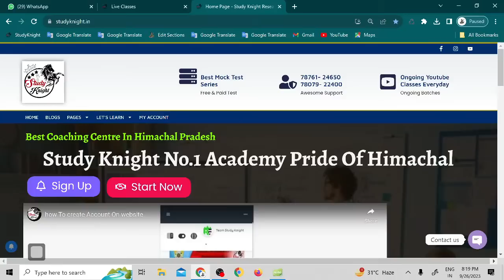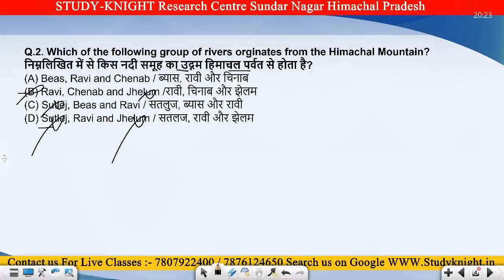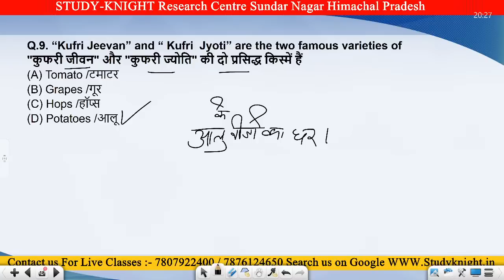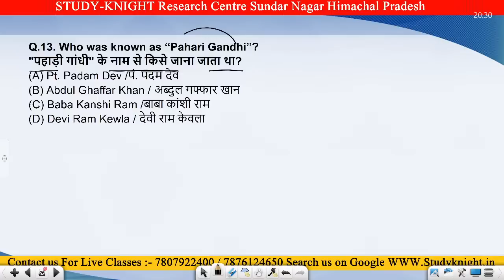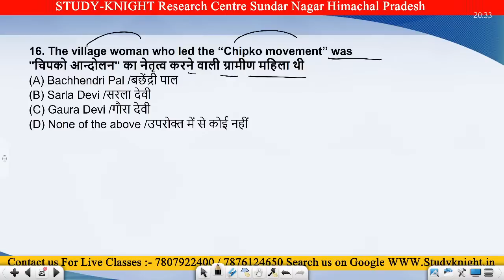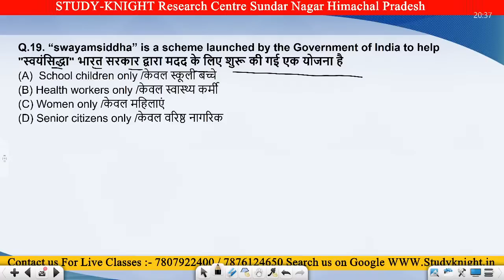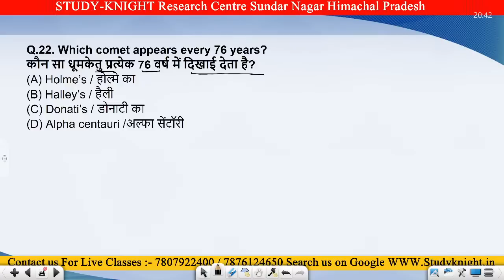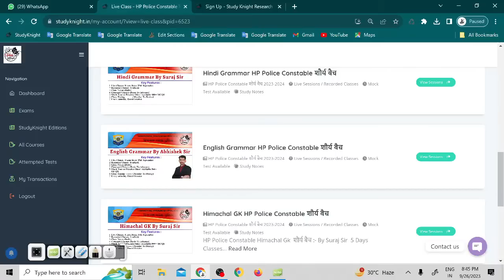Himachal Gk Top 16 MCQ'S HP Patwari Previous Year Solved Paper GK Section HP PPatwari 2023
HP GK Live TOP 100 MCQ'S || HP Police Constable Recruitment 2023 || HP Police Constable Mock Test
Himachal Police Constable Batch 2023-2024 ( Get Free 10 Sample Paper + previous Year question Paper )

BUY HP GK E-Book (5Books In Your Budget)
Geography , History , Economics , Art & Culture &  miscellaneous Facts Of Himachal Pradesh

                                                                     Contact Team Study Knight
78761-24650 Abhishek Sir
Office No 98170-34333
                                                                                Search Us On Google
Our Courses :- 👇👇👇
Our E- Books :- HP Gk , English , General Science , Hindi .etc. 👇👇👇
C.B.T ( Computer Based Test Series ) For All HP Competitive Exams  👇👇👇
                                                                            Course Highlights
HP Police Constable Batch 2024  शौर्य बैच
Daily Live + Recorded Classes Available
Previous Year Solved Paper With video solution
Daily Practice Sheets For Preparation
Course Duration  Till Your Exam Date
Subject :- Hindi , English , HP GK , General science , Maths & Reasoning .
Note :- Check Our Course Reviews On Google Search us on google  @StudyKnight   @studyknighthp  or Click on this link
Telegram For Daily Quiz 6k+ user
(12k Family On Telegram)
Note If Link isn't working :- Open Your Telegram or search @studyknighthp

             District wise WhatsApp Group

12. sirmaur